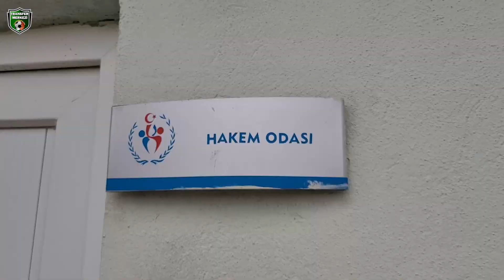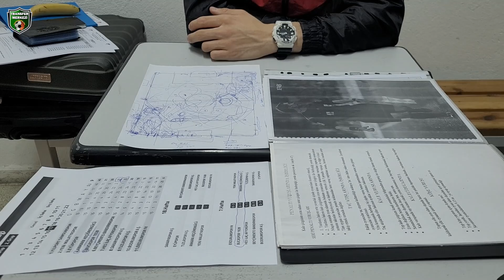AMATÖR HAKEMİN 1 MAÇ GÜNÜ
Ankara'da Amatör İl Hakemi olan Umut Yasin Tarman'ın 1 maç günü sizlerle. İyi Seyirler.